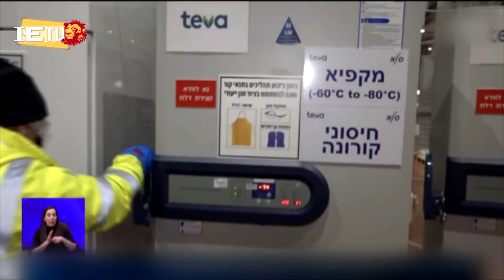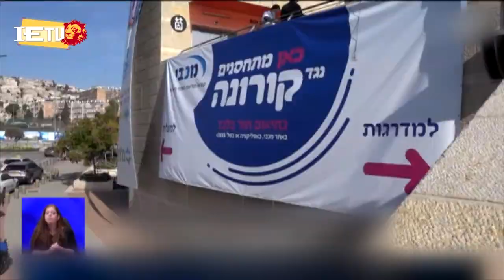ወቅታዊ ዜና - የእለቱ ዋናዋና ዜናወች 25.4.21